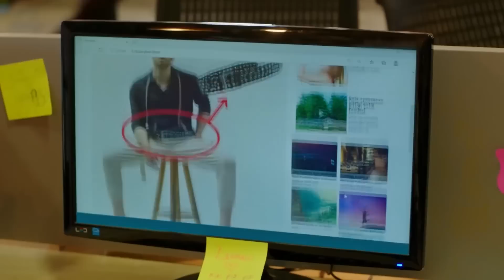Girl Power İlk Görevi Tamamladı | Baht Oyunu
Baht Oyunu - Ada ve Tuğçe şarkının menajerinden randevu almayı başardı. "Zoru Severim İmkansız Biraz Zaman Alır"

Yapım: ARC Film
Yapımcı: Fatih Enes Ömeroğlu
Yönetmen: Serdar Gözelekli
Senaryo: Erkan Birgören, Tuna Kıygı, Fatih Enes Ömeroğlu